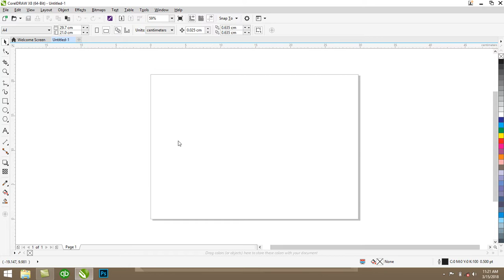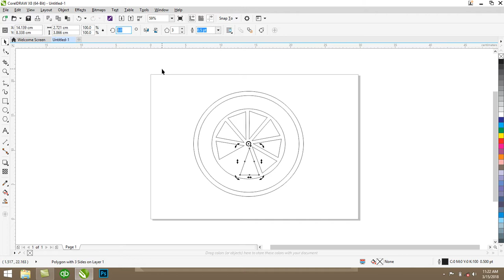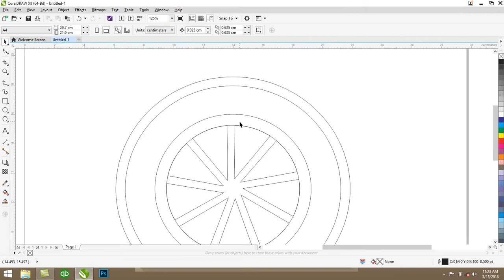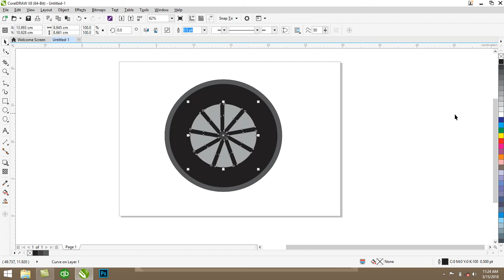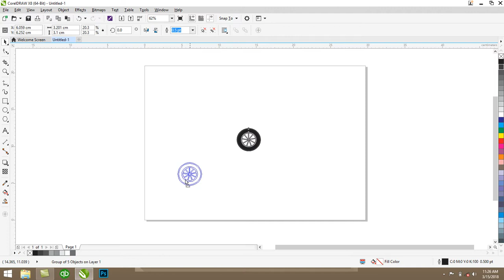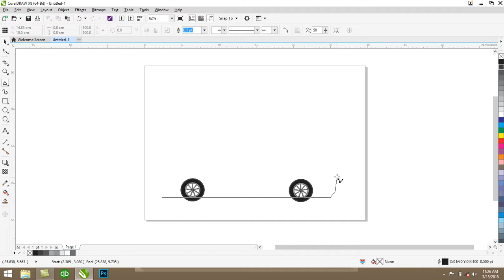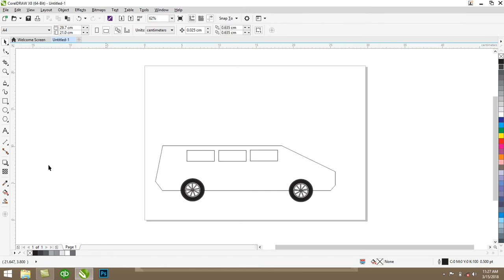COREL DRAW 25